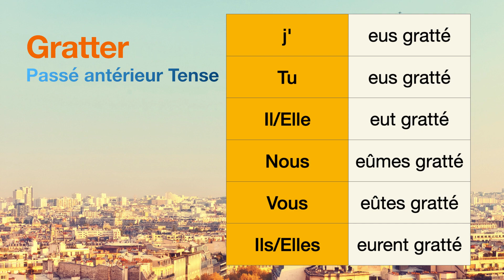How to conjugate Gratter (to scratch, to grate) in Passé antérieur tense.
The conjugations for Gratter (to scratch, to grate) in Passé antérieur are
j'eus gratté
Tu eus gratté
Il eut gratté
Nous eûmes gratté
Vous eûtes gratté
Ils eurent gratté